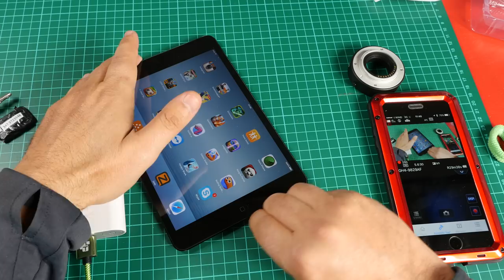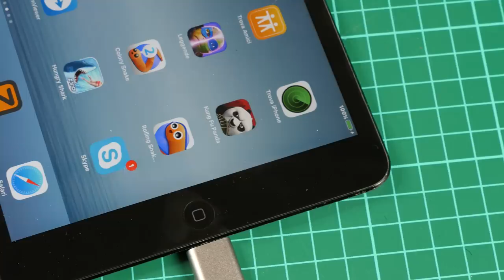Adattatore cavo magnetico per iphone e ipad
Su amazon

Magnetico Lightning Adattatore OKCS Veloce e Sicuro Cavo di Ricarica Magsafe per Apple iPhone 7, 7 Plus, 6, 6s, 6 Plus, 6s Plus

Accedi a Amazon con il seguente Link e offri una Birra a Milleaccendini

Cavo Lightning Magnetico, Hizek Magnetico 2nd Nylon USB Dati di Ricarica Cavo di Trasmissione per Apple iPhone, iPad, iPod

Snap Adapter per dispositivi Apple iPhone / iPad [Lightning Snap Converter